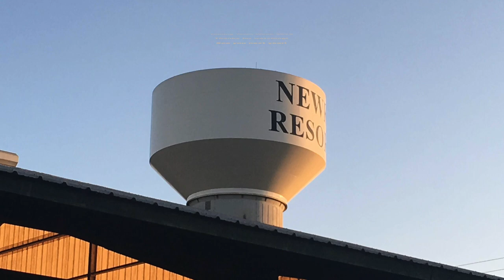TOURING TEAM 2019: TT WEEK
Touring Team Week at the John Newcombe Tennis Ranch in